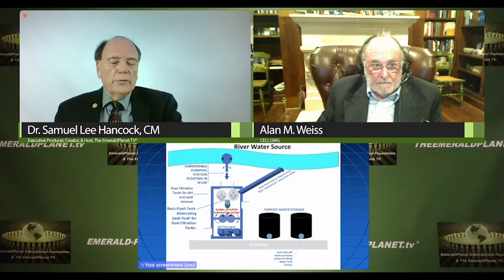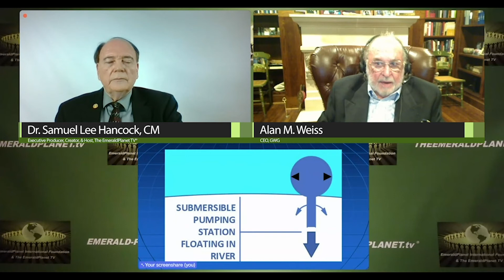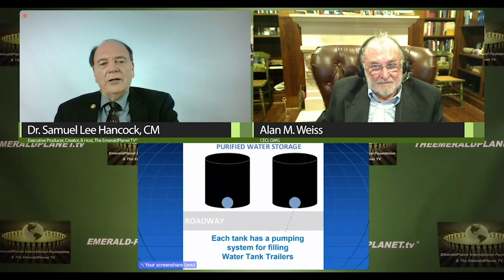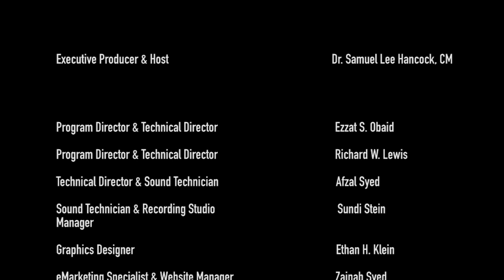World Water Leadership: Show '4' Polluted Water to 'New' Water - Mar 11, 2021 - EmeraldPlanet TV©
Title:  "World Water Leadership: Show '4' Converting Highly Polluted Water Techniques for New Water" - EmeraldPlanet TV©

(TV Program Full Title: "World Water Leadership in Creating 'New' Water Sources" - Mar 11, 2021 - EmeraldPlanet TV©; a.k.a.  "World Water Leadership in Creating 'New' Water Sources: Pure Drinking Water with NO! Organic Sludge, Parasites', Hazardous Chemicals, Viruses, nor Bacteria")

Guest:

Show '4': Alan M. Weiss, President, CEO, Inventor, Global Water Group, Theme: "Converting Highly Polluted Water Techniques for 'New' Water"

Overview:

Global Water Group is a manufacturer of state-of-art WATER PURIFICATION, WASTEWATER PROCESSING and WASTEWATER-EFFLUENT RECYCLING equipment for municipalities, military, disaster relief agencies, industry, remote villages, homes, and new residential and industrial developments. The first in the world which, once operational, creates continuous flow of 'new' water without having to draw down exiting sources of aquafers, ground watertables, surface water sources, or sea water.  The systems produce NO! Organic Sludge, Parasites', Hazardous Chemicals, Viruses, nor Bacteria through its  wastewater treatment systems.

Since 1990, Global has specialized in mobile, self-contained and fixed base water purification systems for disaster relief and military use. Global units have been deployed on five continents, including Kurdish refugee camps during Desert Storm, Rwanda, Somalia, Haiti, Bosnia, Kosovo, Afghanistan, the Philippines and Iraq. Global' s systems have been distributed to over 16 African nations during project ACRI under President Clinton and currently with Project ACOTA under President George W. Bush. Global's systems have provided pure drinking water immediately after hurricanes Andrew, Iniki, Opal, Fran, Georges and Mitch, the floods in Mexico, the earthquakes in Turkey, Japan and the U.S., and many other natural disasters.

In 1999 Global created its Wastewater Division, bringing together over thirty years of experience of “aerobic processing technologies” (from the oil and gas industry) and Global’s years of Recycling and Purification. By “re-inventing the wheel,” Global was able to develop a wastewater system that doubled the processing speed of the industry leaders of the time; recycled all suspended solids down to 1-Microns; truly eliminating all organic sludge, parasites', hazardous chemicals, viruses, nor bacteria thus purifying  the effluent to exceed current WHO (World Health Organization) and United Nations potable water standards.

Global systems have been proven in industrial use, for recycling, for cleaner processing, for healthful wastewater effluent and for providing safe drinking water for employees in higher risk areas. Similarly, Global systems have provided clean, safe water for home use since 1991. GWG,